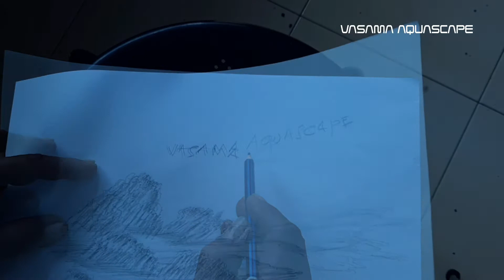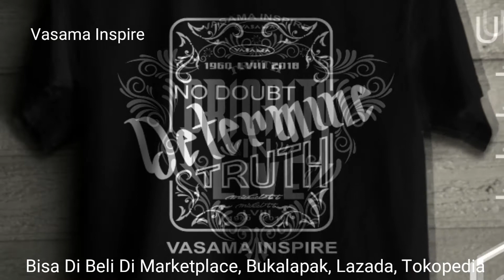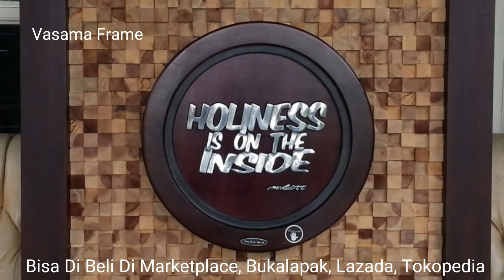Vasama Aquascape - Iwagumi Style of Aquascape #62